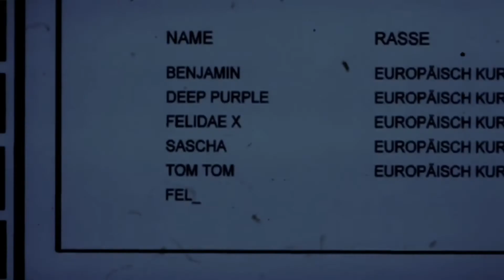Friend Forever. {Felidae} Francis and Felicity(edit)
Не столь часто выкладываю что то по этой экранизации (потому что "мультик" звучит слишком оптимистично, учитывая что там происходит...)  но тем не мение это мой любимый шип Фелисити и Френсиса и в то же время такой стеклянный (ммм.. Вкусно..) шипперла с их первой встречи🤧как жаль что судьба Фелисити обернулась иммено так.. 🥀